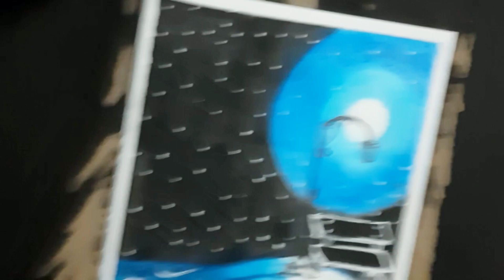Easy Oil Pastel Drawing for beginners step by step.... 😍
Hey guys welcome back to my Another video .

Materials  Used:-

 1. Camelin  Oil  Pastels  color
 2. Tissue  paper
 3 . Whitener
 4. A4 size paper